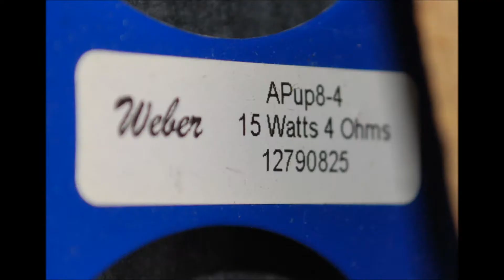Windsor guitar amp / Straocaster. 1 minute version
Vintage 1955 Windsor Model 707 guitar amp. Made by Magnatone as a Model 107 Starlet. 1 minute long demonstration slide show.  Guitar is Stratocaster.